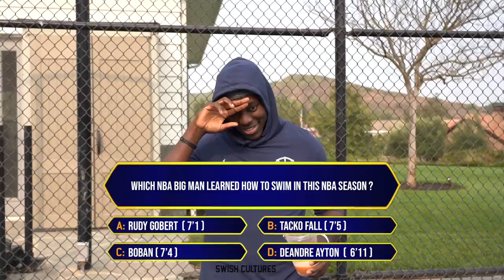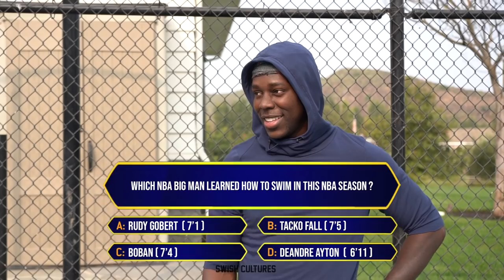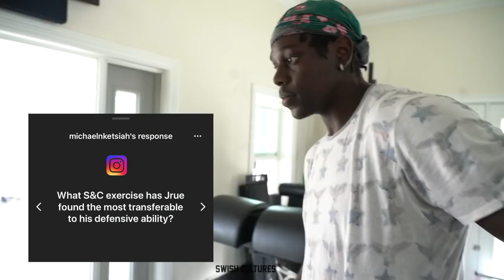Jrue Holiday Insane Pool Workout & Trivia with NBA Friends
New Orleans Pelicans’ Jrue Holiday and trainer Mike G bring a series for fans to watch NBA athletes workout and interact through questions, Trivia from NBA athletes & more. The athletes include Aaron Holiday (Indiana Pacers), Ray McCollum (China/NBA), and Ryan Murphy (Overseas). This episode highlights pool workout from Mike G and a strength and conditioning workout before. Shout out to surfer, Laird Hamilton, for inspiration with the workouts. To submit your questions and have them answered, write in the comments on this YouTube video or on our Instagram (@swishcultures).

Executive Producer/Editor: Jordan Richard (CEO/ Creator of Swish Cultures)
Instagram.com/Jordanswishcultures

Producer: Ashten Smith-Gooden (COO of Swish Cultures)
Instagram.com/ashteng

Follow trainer Mike G for some of the best workouts with strength and basketball!